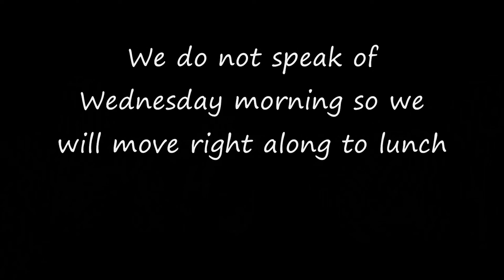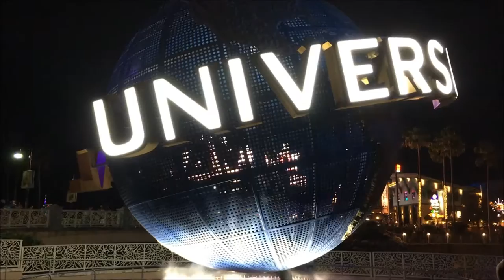Universal Orlando Vacation Day 4 Awesome night Dragon Fire may 2016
Diagon alley
Dragon Fire
Transfomers Meet and Greet
Bubba Gump
Cabana Bay Beach Resort Pool at night
may 2016